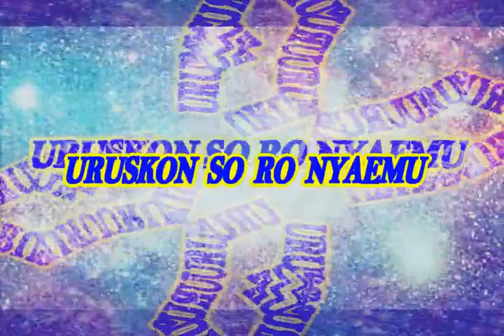SET PENENTUAN ANTARA BIREM VS AMPI TURNAMEN BOLA VOLI FORKOPIMKEC CUP I PADANG LAWAS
SET PENENTUAN UNTUK LOLOS KE BABAK FINAL TURNAMEN BOLA VOLI FORKOPIMKEC CUP I PADANG LAWAS. ANTARA BIREM VS AMPI. YANG LOLOS AKAN MENGAHADAPI BAPEDA